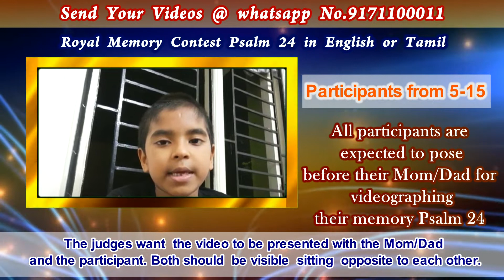#13 Royal Memory Contest Psalm 24 in English or Tamil | Open to all Age 5 - 15 | Ashwath Age 8